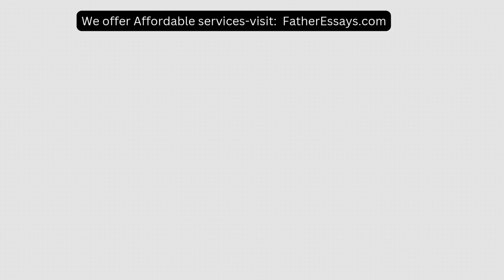Jills Job Shop buys two ports Tegoiws and Widgets for use in its production system from two differ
Jills Job Shop buys two ports ( Tegoiws and Widgets ) for use in its production system from two different suppliers The ports ore needed throughout the entire 5 2 - week year Tegoiws are used a